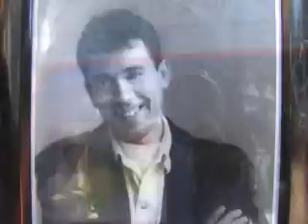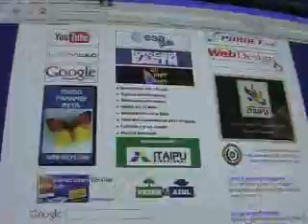RADIO PANAMBI RETA - Lambare y su gente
Una radio pensada para dar espacio a los profesionales del arte, locuciòn, mùsica y toda manifestaciòn artìstica en Paraguay.